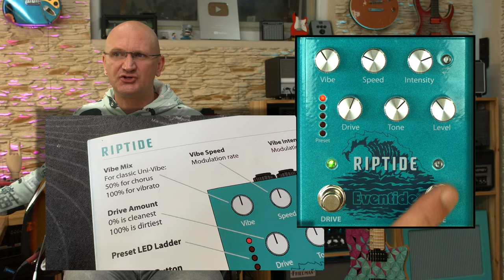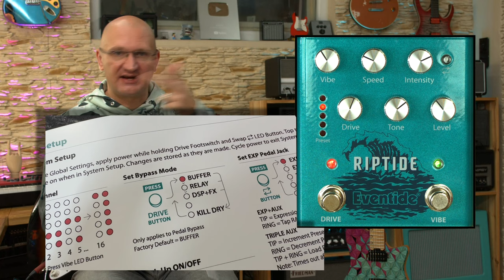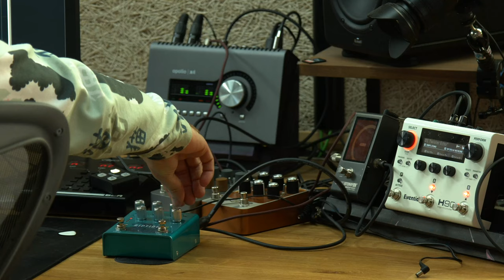AWKWARD VIDEO! Eventide Riptide Review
I wish Patrick had NEVER told me that he send my videos to John Mayer sometimes... that totally got in my head and this way the only way to get it out... sorry everyone!

Thomann...

Sweetwater:
Eventide

Andertons:
Eventide

0:00 Hello John
1:00 Slideshow
1:50 Song - No Ordinary
4:06 Awkward Intro
5:25 The Pedal
6:17 off on a tangent
7:19 Back to the Pedal
9:43 Stereo Setup
12:07 VIBE Sounds
16:52 DRIVE Sounds
22:44 DRIVE and VIBE
27:34 with Tube Amps
35:55 MY2CENTS